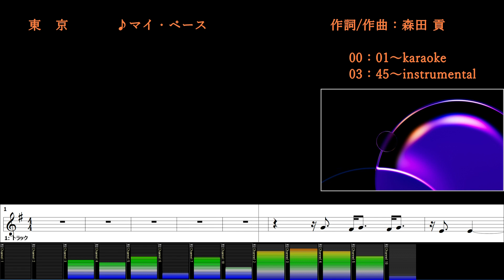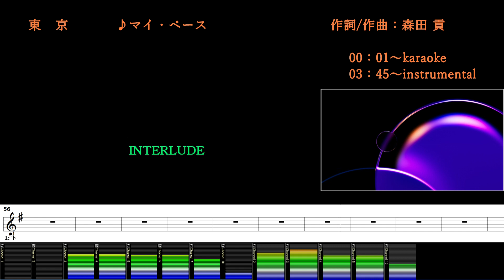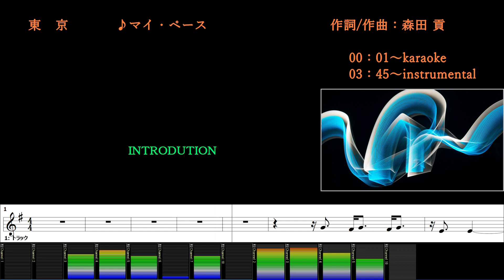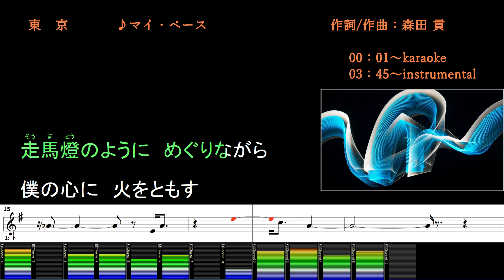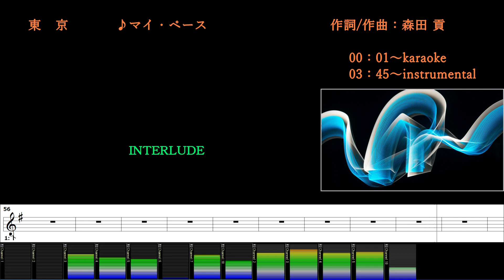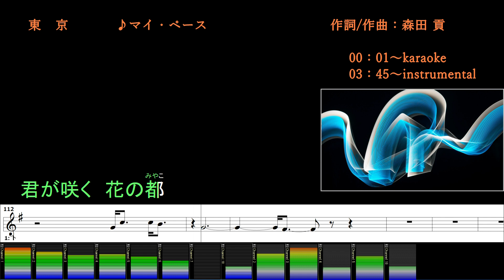東京/マイ・ペース/カラオケ＆instrumental/歌詞/TOKYO/My Pace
(00:00～) カラオケ/歌詞
(03:45～) メロあり練習用/BGM/歌詞
(07:31～) 簡単カラオケ

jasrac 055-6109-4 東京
♪マイ・ペース
作詞/作曲：森田 貢

JASRAC ←←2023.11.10 著作権侵害の警告(7日内削除)再審査請求を審査した結果、「使用の承認を得ていない著作物がお客様の動画に含まれていることが確認されました」
当該団体の著作物を許可なく使用した筋書きですが、当該曲は、フェアユースの公正利用及び、公正使用である根拠と使用許諾のエビデンスを有する。法を犯した犯罪者扱とは、侮辱罪に値し失礼極まりない！

LatinAutor
LatinAutorPerf
LatinAutor - PeerMusic